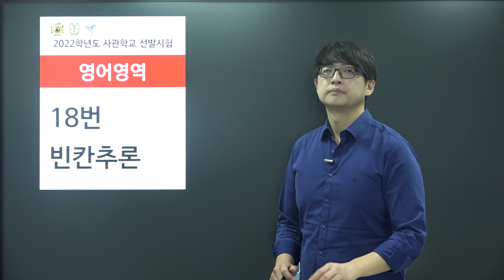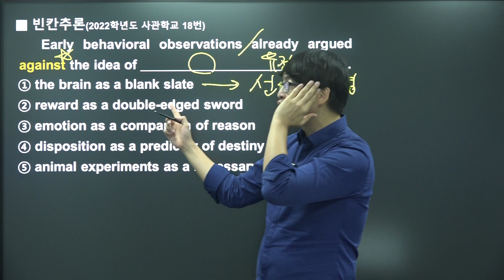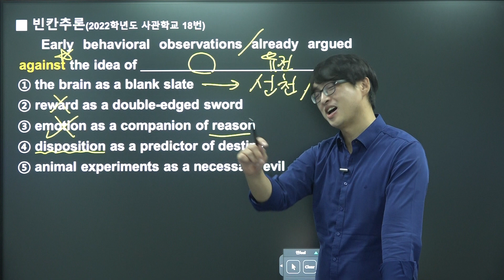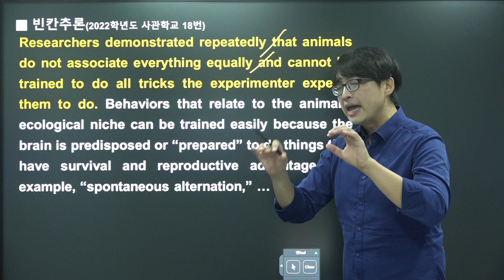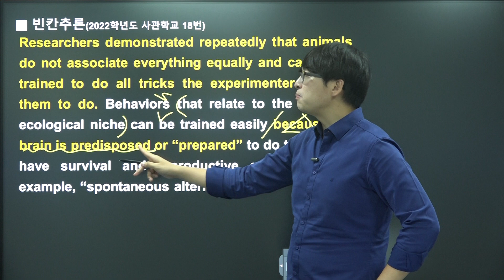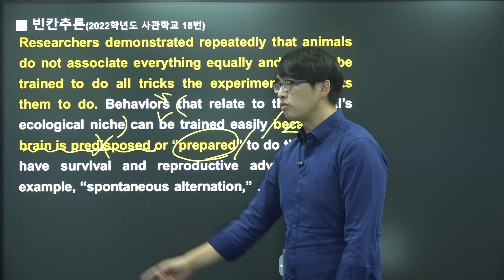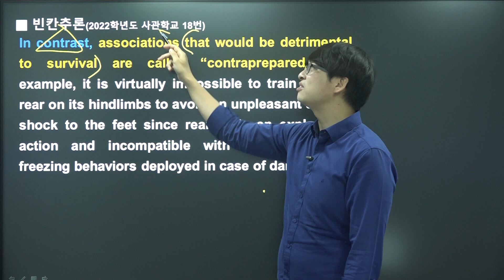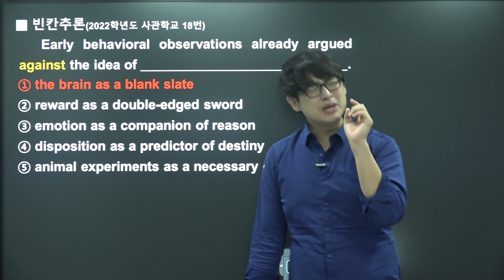[포마] 2022학년도 사관학교 영어해설 18번(빈칸 추론)